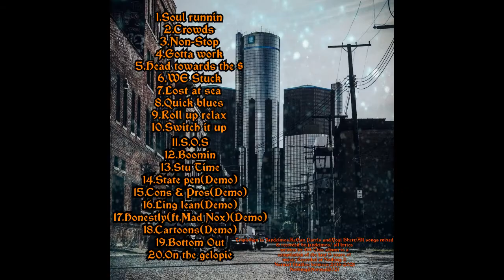"5 Years And $till Runnin..."(Greatest Hits) (Full Album)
This album is the history of the last 5 years we have made music with songs off our albums "Soul Runner","The Voyage" And, "Unplugged" with even some demo songs from the early tapes we did in 2016!! so sit back roll a boof and enjoy the tunes here's to another 5 years!!!

TripleDollar$ign is:Jaydeimos,KeGan Parris And, Yogi Bherr

All songs mixed & recorded at Nothing2Normal Studios by:Jaydeimos all lyrics written by:TripleDollar$ign Between May 18th,2016 to Now

New music on the way always!!!